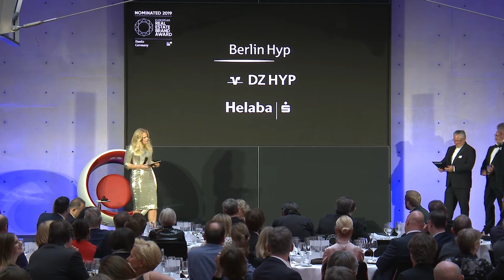DZ HYP awarded with the EUROPEAN REAL ESTATE BRAND AWARD 2019